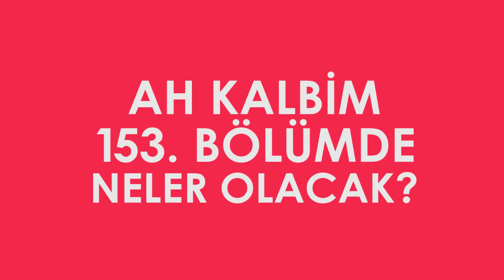Ah Kalbim 153. Bölüm Özeti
Ah Kalbim 153. bölümde neler olacak? Sizler için Ah Kalbim dizisinin 153. bölümünde neler yaşanacak derledik. Ah Kalbim dizisinde heyecan tüm hızıyla devam ediyor!

Kanal 7 Dizileri youtube kanalında, sevdiğiniz diziler hakkında merak ettiğiniz soruların yanıtlarını ve dizilerle ilgili son gelişmeleri bulabilirsiniz.